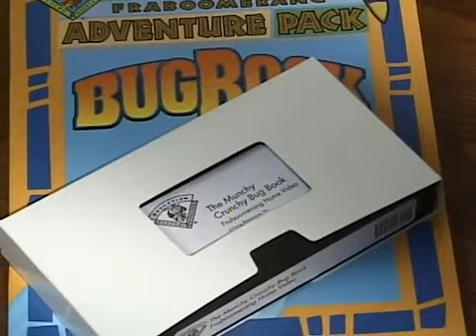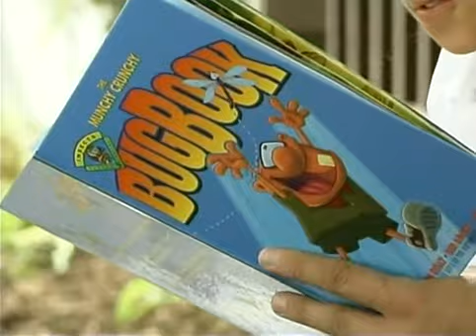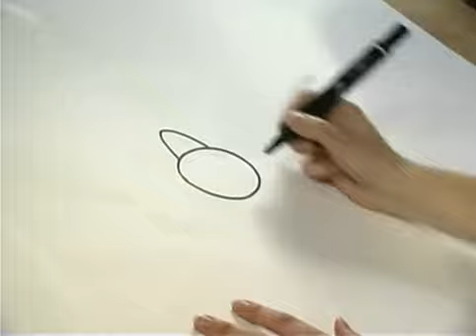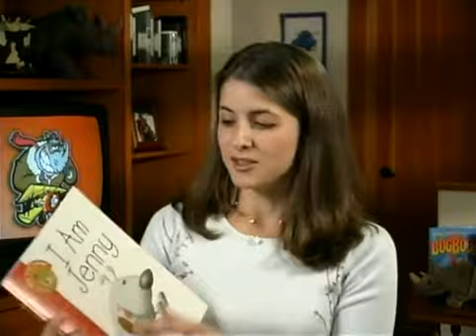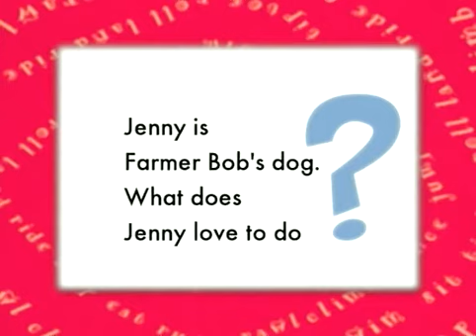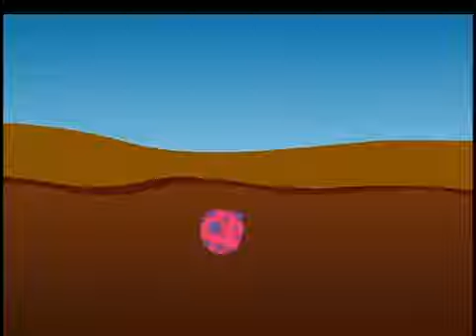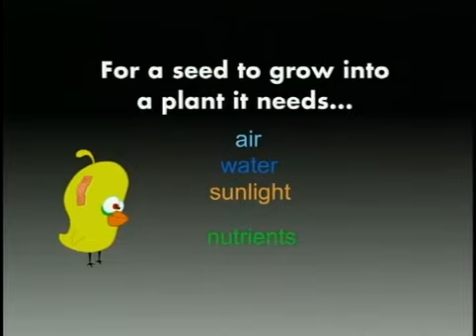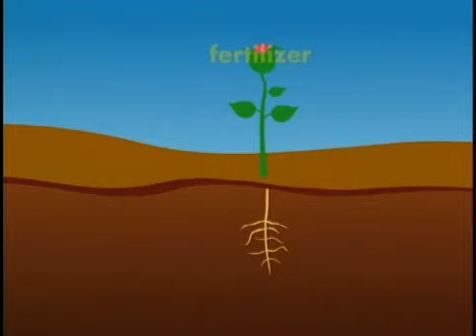Fraboomerang Adventure Video - I Am Jenny (2000)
We are unearthing more Flying Rhino content so to speak!